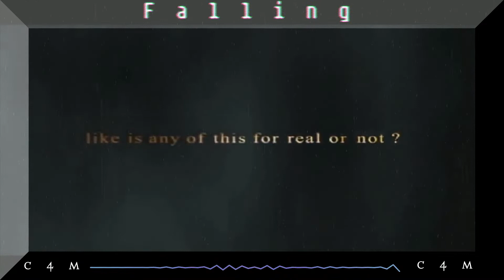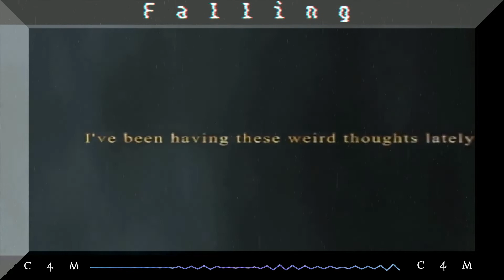[FREE] FALLING dark deep XXX TENTACION x Lil Peep Type Beat Prod. By C4M (Created 4 Music)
This is a beat called falling produced by C4M (Created 4 Music)
This beat has that dark mysterious type of vibe. Has a lil peep or xxx tentacion type of flow.